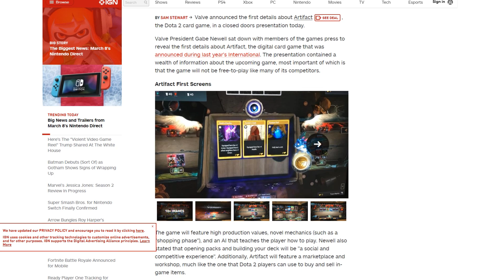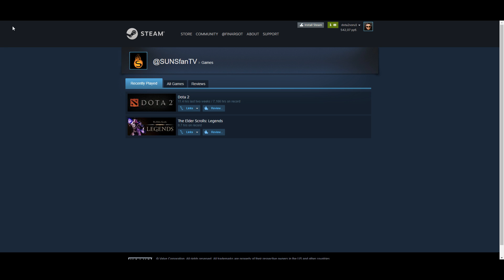ARTIFACT ПРЕДСТАВЛЕНА: ДАТА ВЫХОДА \ ГЕЙМПЛЕЙ \ НОВЫЕ ГЕРОИ \ ЧЕМПИОНАТ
Карточная игра Dota 2 - Artifact представлена! Геймплей, карты, новые герои!